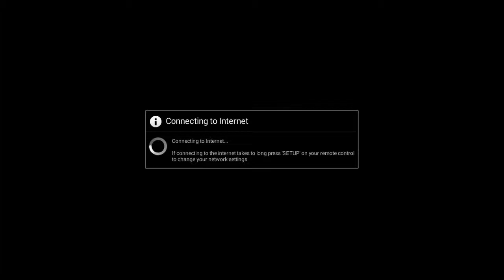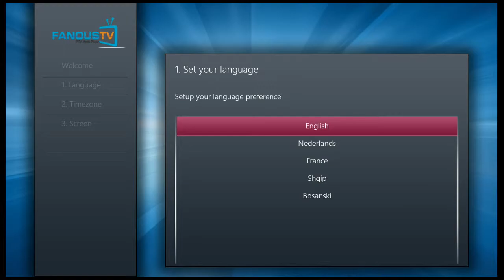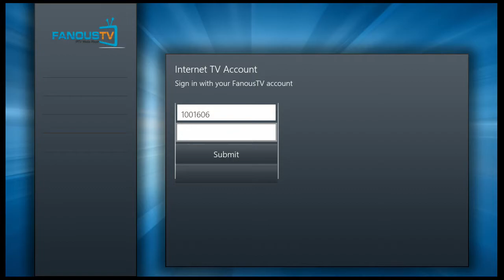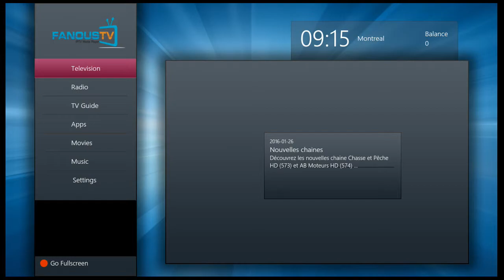connecting to wifi